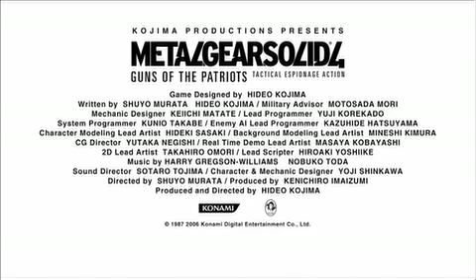tokyo game show 2006, japan trailer